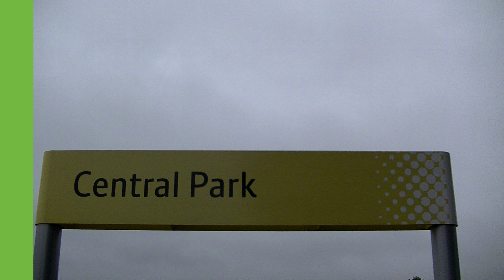Trams at Central Park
Includes:
Class 66
Class 150
M5000

TOCs Include:
Northern
Metrolink